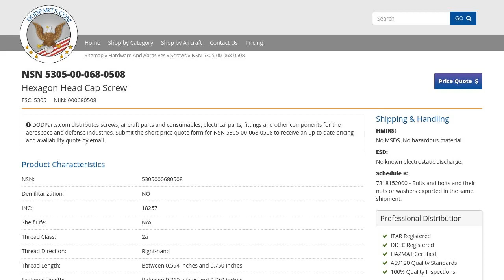NSN 5305-00-068-0508 Hexagon Head Cap Screw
NSN: 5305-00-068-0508 a Hexagon Head Cap Screw. Part Number: 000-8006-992. This product can be located in our Screws section on our